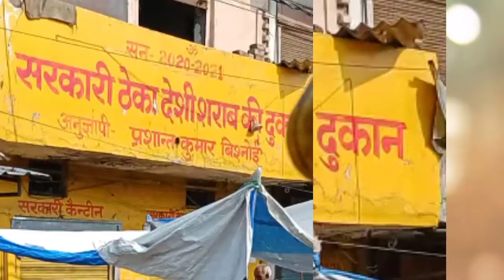🤩visit to you Meerut market from saket goal market, sabji mandi special☺️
Meerut vlogs,
Meerut blogger,
Meerut vlogger,
Meerut pavitra,
Meerut vlogger Shubham,
Meerut City vlogs
Meerut block market vlogs,
Meerut accident
Meerut airport,
Meerut bat factory,
Meerut bat market,
Meerut bike market,
Meerut sabji mandi
Meerut fal bajar,
vlogs with divya,
vlogs,
vlogs telgu,
vlog malyalam,
vlogs with Kamal and raji,
vlogs india,
vlogs with anushka,
vlog video,
vlog at home,
vlog creation,
vlog dare to dream,

vlogs elvish yadav,
 vlogs dr Vivek bindra,

#🤩visit toyou Meerut market from saket goal market, sabji mandi special☺️